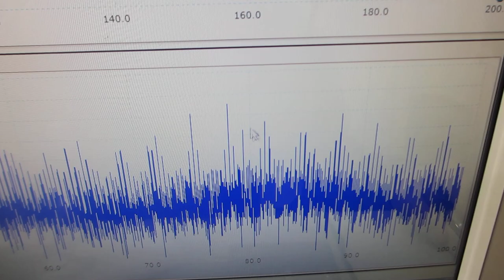メガヘルツの超音波発振制御プローブを利用した、表面弾性波の伝搬制御実験（超音波システム研究所）